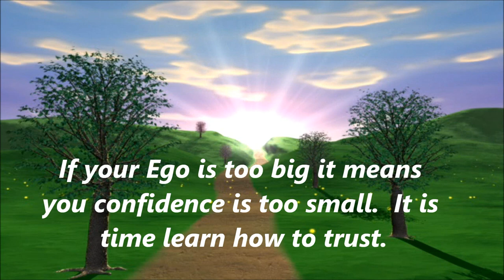Is your EGO triggering you?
If your ego is triggering you and others it might mean it is time to learn how to trust first yourself then the future.